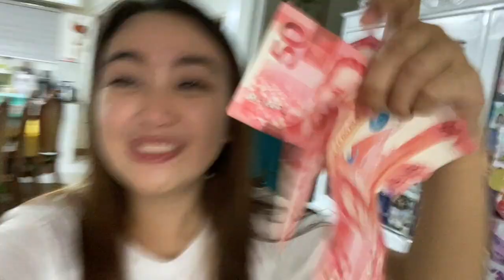Tiktok EASY MONEY Challenge (Don't Say HINDI)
I easily won 2,200 Pesos today because of this challenge I learned from Tiktok! I HOPE YOU HAD FUN!

Try it with your family!